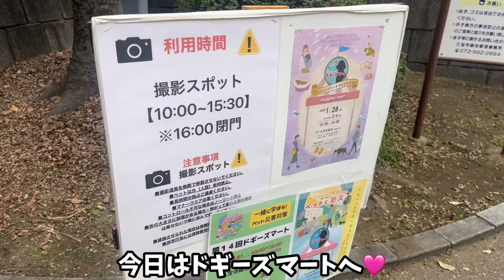ドギーズマート行ったら可愛い帽子ゲットしました✨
🌸犬好き猫好き動物すきな人🌸

🔔通知もよろしくお願いします✨